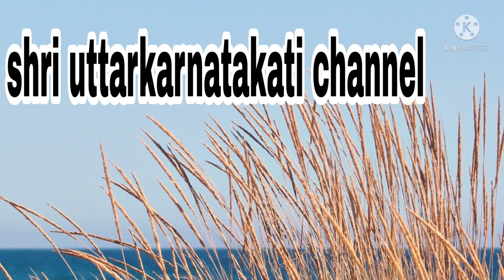ರಾತ್ರಿ ಉಳಿದ ಸಾಂಬಾರಲ್ಲಿ ಮಾಡುವ ಬೆಳಗಿನ ಸ್ಪೆಷಲ್ ತಿಂಡಿ/ talipattu /daily vlogs